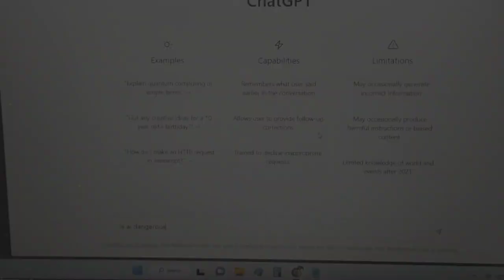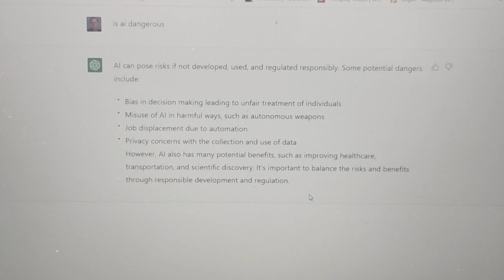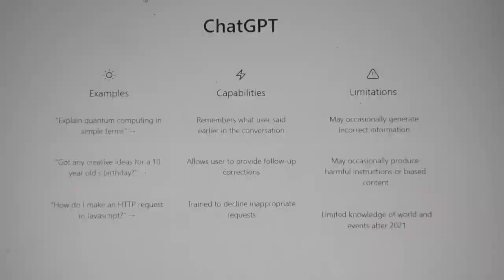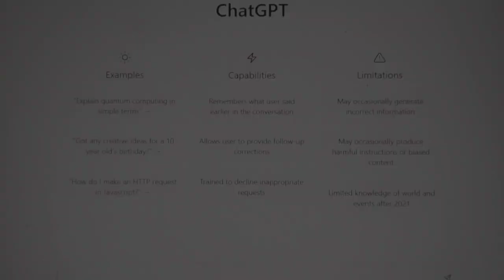What is AI and this embedded chip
They want to put a chip in your head. They want to replace you with a robot. Many want Skynet. Are you prepared.

Ways you can support this ministry

My son Thomas Fleming is ministering in Peru. Can you help them?